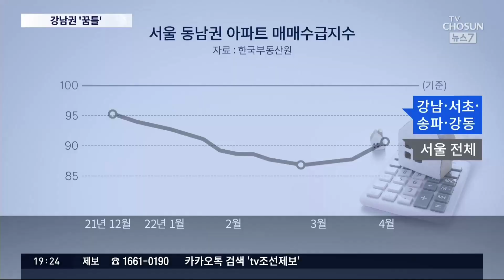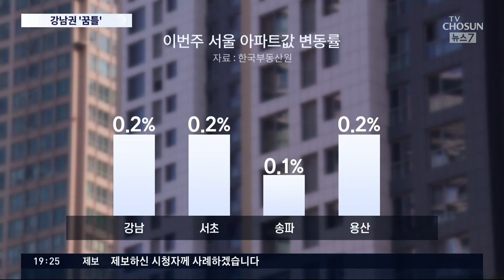강남권 매수심리 급등…서울 아파트값 하락세도 멈췄다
부동산 시장이 본격적으로 다시 들썩이고 있습니다. 서울 아파트값은 11주 만에 하락세를 멈췄고, 강남권 매수 심리는 넉 달 만에 가장 높게 치솟았습니다. 새 정부 들어, 규제가 완화될 거란 기대감 때문인데요.